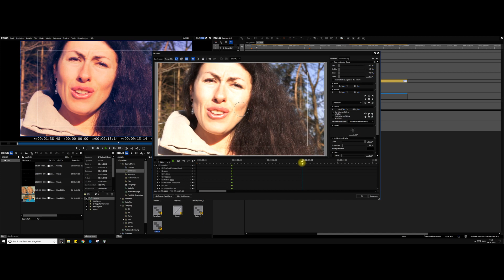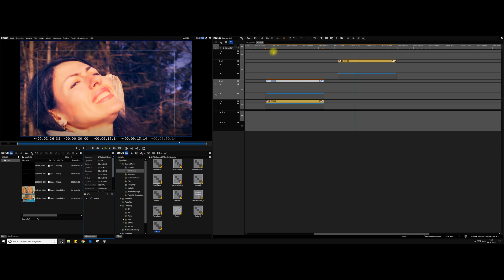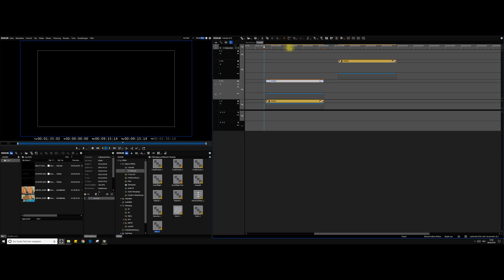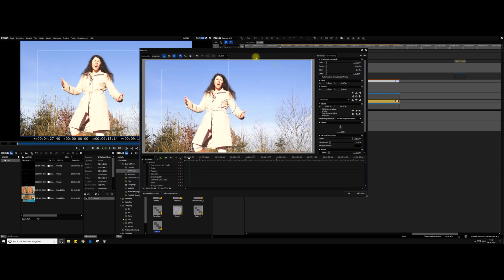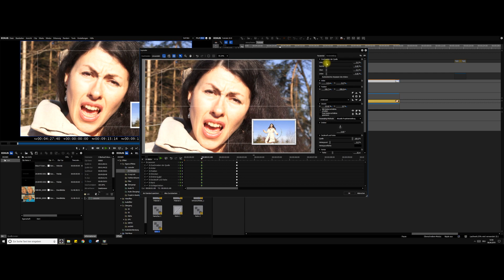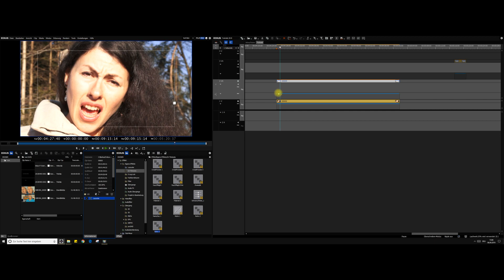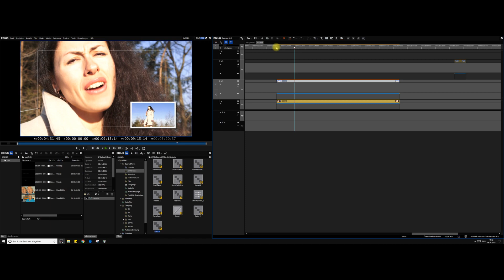EDIUS - Slide FX und PiP Fx einfach selbst gestalten.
In diesem Tutorial zeige ich euch wie wie man den sogenannten Slideeffekt und Bild in Bildeffekt ganz einfach selbst erstellen kann.
In meinen Videos verwende ich nur die Funktionen die EDIUS mit sich bringt und bediene mich keiner Drittanbieter Software oder externer Plug-Ins.

Grass Valley EDIUS 9.51 pro/workgroup erhältlich bei:
magicmultimedia GmbH

Verwendetes Equipment:
Sony Alpha 6300
Blackmagic Assist 5" (Monitor & Fieldrecorder)
Meike Objektiv F1.7  35mm Festbrennw.
Rode Funkstrecke (Lavilier)